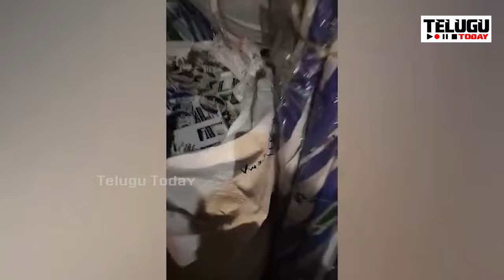చెవి రెడ్డి ఇంట్లో కోట్ల విలువ చేసే వైసీపీ కిట్లు..ఎన్నికల అధికారులకు పట్టించిన టీడీపీ నేతలు I YCP